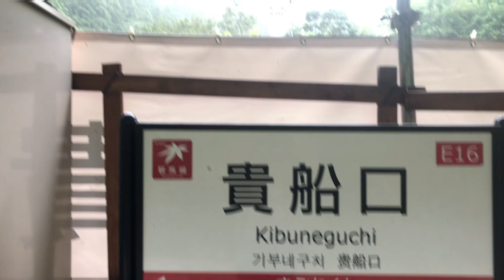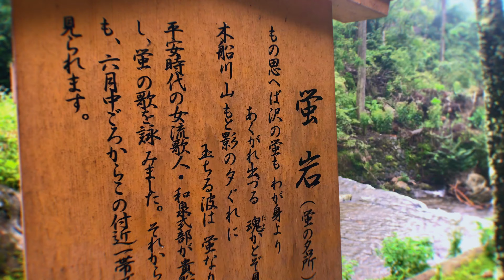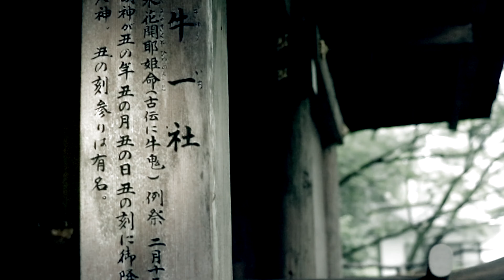恨みも心願成就 貴船神社 ミステリアス紀行#76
貴船神社に祀られている神様に良縁や運気を
授けて頂くために多くの参拝者が来られています
人々を惹きつける素敵なパワー溢れる神社でした。
しかし一方では、鬼女の伝説があったりし
人の怖さを感じたりもします。

貴船神社：京都市左京区鞍馬貴船町180